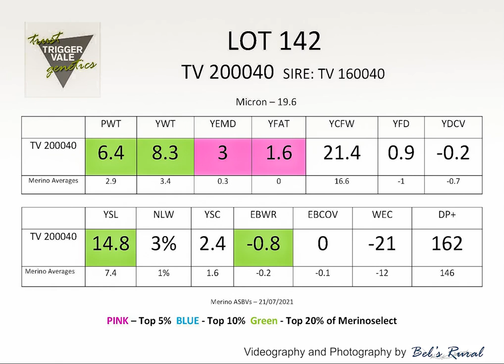TV Poll Merino Lot 142 2021